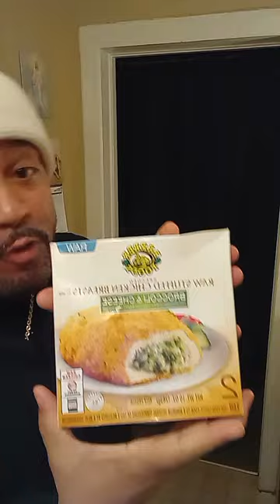Can I share My "Stuff Chicken with Broccoli Cheese"🏠😋👀🌎🫂💯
Hey hey Come vibe with Me 💯💯💯
on another episode of funnies n food
Today I tried this awesome experience with Barbara Foods and out 1 pot of 10 it gets a fair 8
very delicious n crispy from outside crust Plus the creamy broccoli n cheese right in the middle it's just incredible so I had a awesome treat so as always please stay safe and please press the like share or subscribe button to help me grow my channel thank you all for the love n support 💋💋💋💯🔥🔥🫂🌎